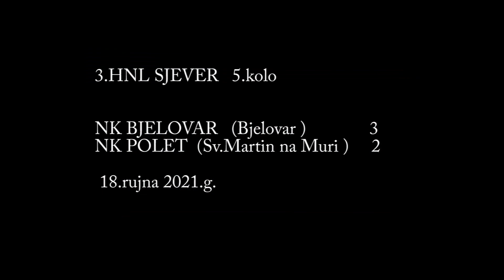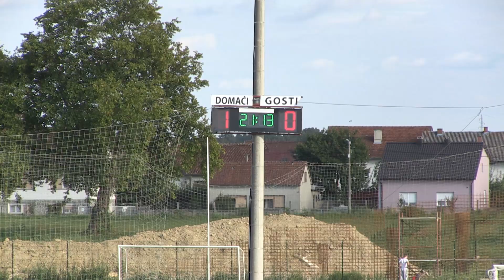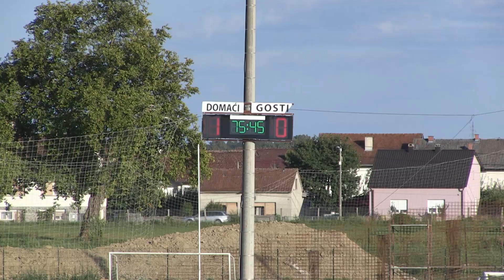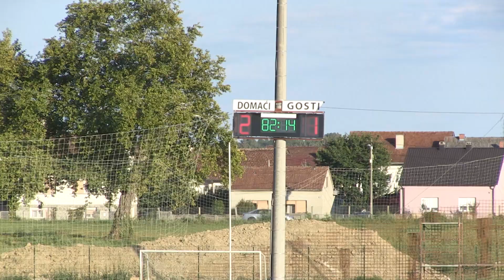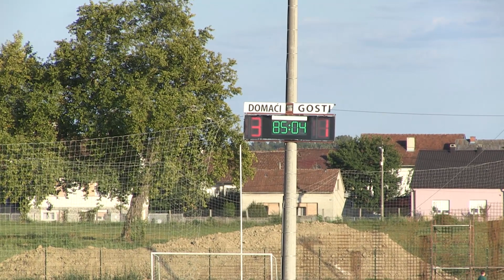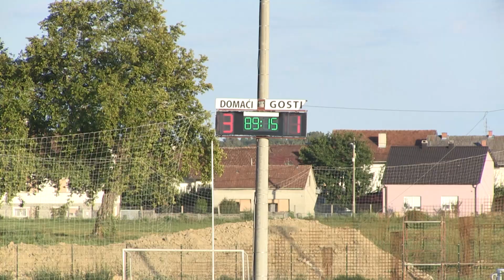18/09/21 05.kolo 3.HNL-sjever NK Bjelovar - NK Polet 3:2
18/09/21 05.kolo 3.HNL-sjever NK Bjelovar - NK Polet 3:2